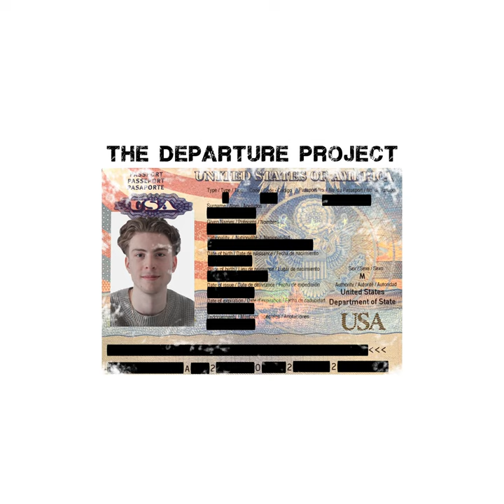4. AILERON - CL (Official Audio)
Taking flight to accomplish your dreams can be hard. Lifting off the ground with so much baggage is dangerous.

Let it all out before you go.

The Departure Project

PRODUCED BY: pilotkid

LYRICS :

VERSE : 1

I'm flying away! yeah, yeah!
If life keeps moving forward this speed will maintain itself,
Lost in it like a rollercoaster I want to tighten the belt,
Velocity slowly increasing,
Growing distance between the ground and myself,
Higher and higher,
Feel like I’m falling without a parachute,

BRIDGE:

I’m flying away,
I’m ready for change,
Want control of my life,
Guiding myself with the wings on my plane,

CHORUS:

Gotta Watch my aileron
Can't slow down, imma stall,
Pulling up gently now
Picking up speed and taking off,

I’m Moving too fast,
Lifes like a jet,
changing directions and I’m doing my best trying to maintain my acceleration,

BRIDGE : 2

It’s my life to live
I only got one
My life’s the plane
And I’m the captain
on the side of my plane
my emotions will run
Can’t get caught by the wind
My futures too fun

VERSE : 2

Now that direction has changed
I wouldn’t feel so free if I wasn’t in my airplane
Aiming for stabilization,
Hand on the throttle,
Precipitation,
These tears create a storm I think I been evading,
Lightning after the thunder reveals the morning sun,
The California warmth,
To dry me under,
Gliding towards my premonitions, when I was younger
I never dreamed of flying
But now just like ye,
I wonder,

BRIDGE : 3

I find your dreams come true
When you believe in you
there’s no limit to the things you do

Oh yeah!